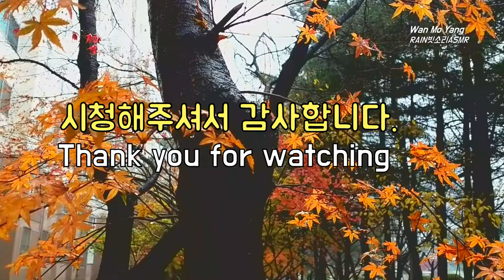노란 단풍 빗소리, Autumn Rain Sound 3 Hours, 가을 빗소리, Relaxing Rain Sound, 힐링빗소리, 조용한 빗소리, Rain ASMR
노란 단풍 빗소리, Autumn Rain Sound 3 Hours, 가을 빗소리, Relaxing Rain Sound,  힐링빗소리, 조용한 빗소리, Rain ASMR , 집중 수면유도

가을의 끝자락에
얼마 남지않은
노란 단풍잎과 함께 듣는
빗소리입니다.

"구독" "좋아요" "댓글"  대단히 감사합니다.
Thank you very much for your kind